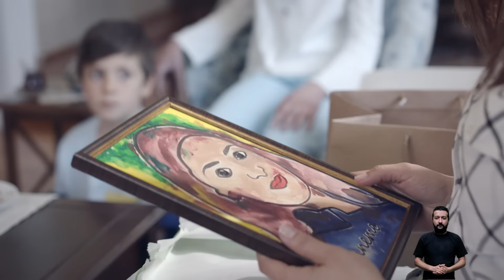Engelsiz Eğitim Programı ile Hayallere Engel Yok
Elif ve arkadaşlarının yapamayacakları hiçbir şey yok! Turkcell Engelsiz Eğitim Programı ile teknoloji sınıfları ve meslek atölyeleri 40 ildeki 80 okulda 10 binden fazla öğrencinin geleceğini aydınlatacak!